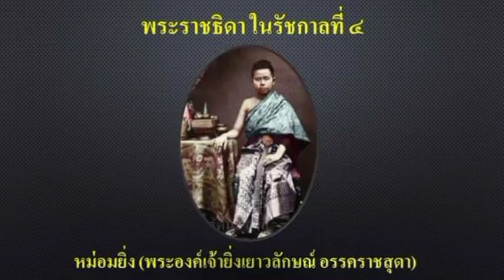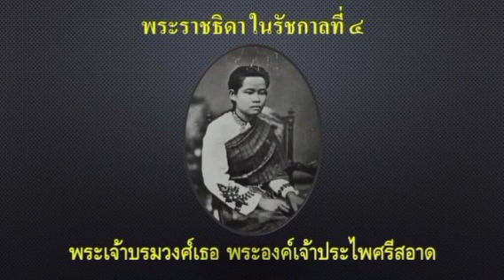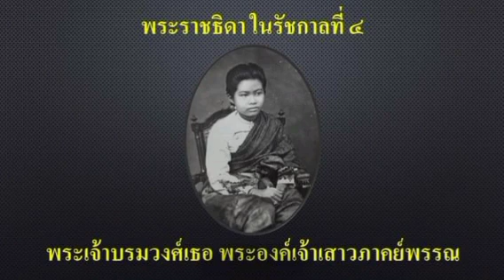พระราชธิดาในรัชกาลที่ 4 EP2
พระบาทสมเด็จพระจอมเกล้าเจ้าอยู่หัว มีพระภรรยาเจ้า 3 พระองค์ และพระสนม 56 คน รวม 59 พระองค์/คน
มีพระราชโอรส 39 พระองค์ พระราชธิดา 43 พระองค์ และตก 2 พระองค์ รวม 84 พระองค์
ขอขอบคุณข้อมูลจากวิกิพีเดีย สารานุกรมเสรี